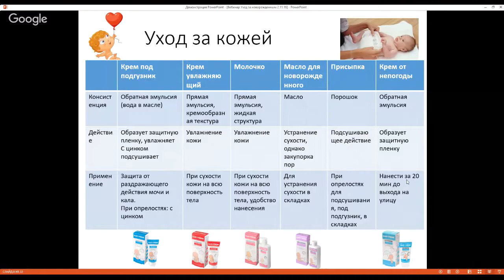Виды средств для ухода за кожей новорожденного. Фрагмент вебинара "Уход за новорожденным"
Вебинар "Уход за новорожденным":
Первое знакомство с малышом, как правильно взять на руки в первый раз, безопасные и развивающие поддержки.
Особенности ухода за мальчиками и девочками, правила подмывания.
Подгузники, основные правила использования. Крем под подгузник, присыпка, масло, универсальный крем, что в каких случаях использовать. Мальчики и подгузники
Пеленание: когда это нужно. Процесс переодевания: минимум стресса, максимум комфорта.
Как обеспечить безопасный сон новорожденного, советы молодым мамам
Ежедневный туалет новорожденного: как ухаживать за пупочком, ушками, глазками и носиком. Уход за ноготками малыша.
Первое купание. Шампунь, пенка, масло для ванны. Прививаем любовь к водным процедурам.
Здоровый микроклимат: температура, влажность, проветривание в комнате малыша.

Академия Материнства от МамЭксперт: система поддержки и обучения для будущих и молодых мам
mamexpert.by